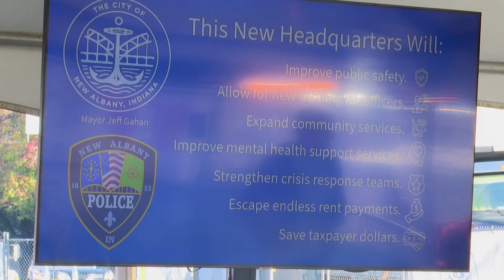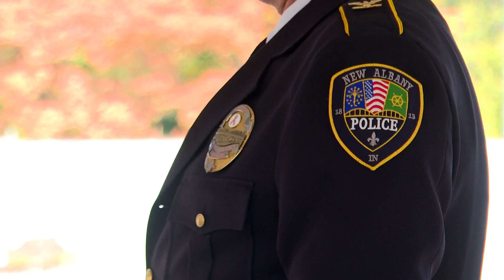New Albany police breaks ground on new headquarters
The police department has gone without an office of its own since it first opened.